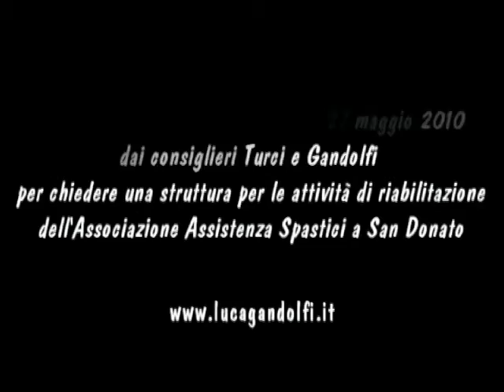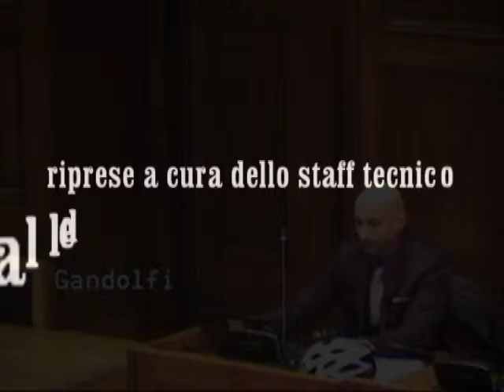Luca Gandolfi - Mozione su struttura per Associazione Assitenza Spastici - 17.1.2011 (M/61/2010)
Mozione M/61/2010 presentata il 27 maggio 2010 dai Consiglieri Turci e Gandolfi, in merito all'individuazione di una strattura per le attività di riabilitazione dell'Associazione Assistenza agli Spastici presso il Comune di San Donato. Il consigliere Luca Gandolfi (Italia dei Valori), interviene nel dibattito, durante il consiglio Provinciale di Milano del 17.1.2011.